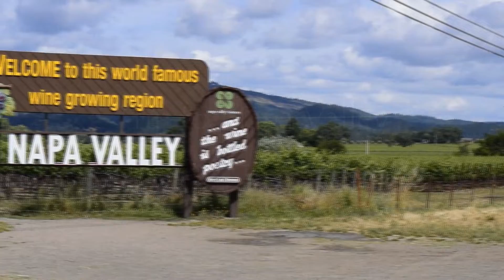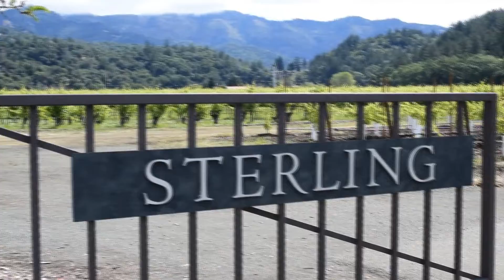Trip to Napa Valley 2016